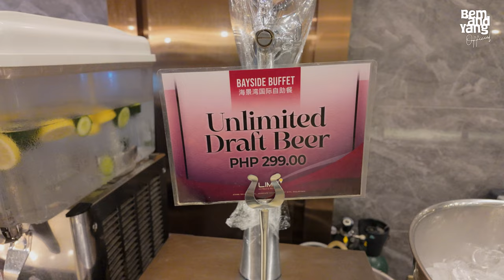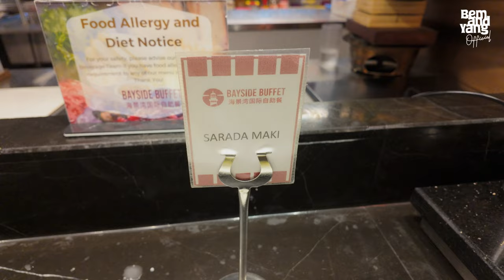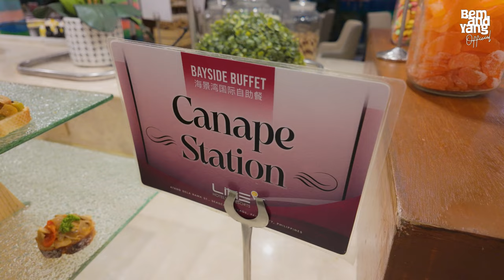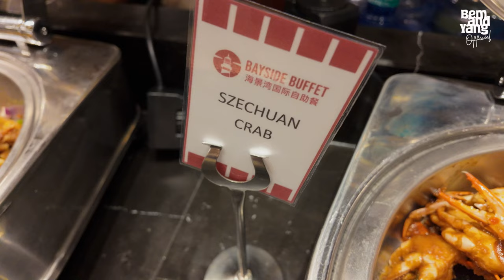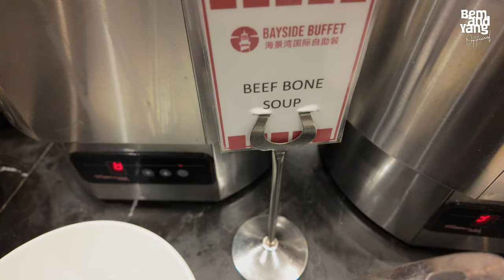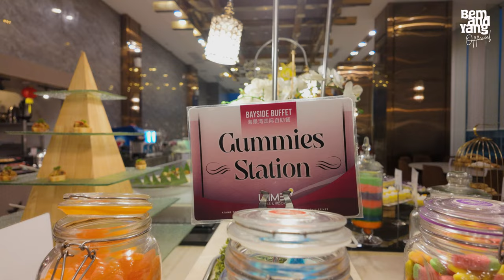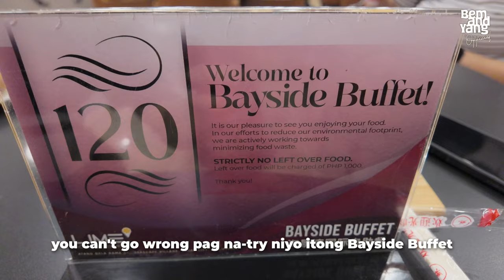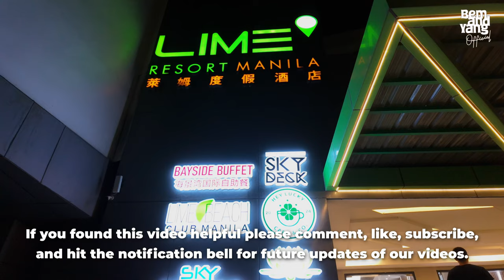BAYSIDE BUFFET at LIME RESORT Manila | Must Try Dining Experience 🇵🇭 | 4K Food and Walk Tour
Step into a world of gastronomic wonders at Bayside Buffet - where endless culinary delights await by the beautiful Manila Bay. Join niyo kami on a journey of flavors, sights, and ambiance as we uncover the ultimate dining experience at Lime Resort Manila. From fresh seafood to delectable desserts, Bayside Buffet offers something for every palate. Get ready to feast your eyes and taste buds on a dining adventure like no other!

Timestamps:
00:00 Highlights
00:53 End Highlights
00:54 Lime Resort Views
03:48 Bayside Buffet Introduction
25:32 Come On Let's Eat